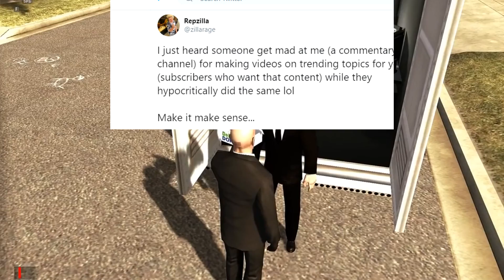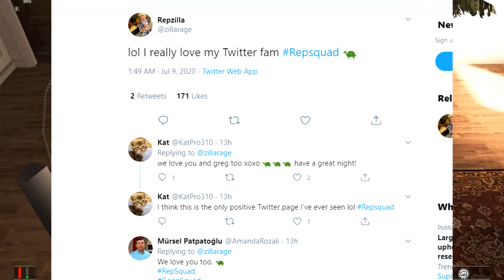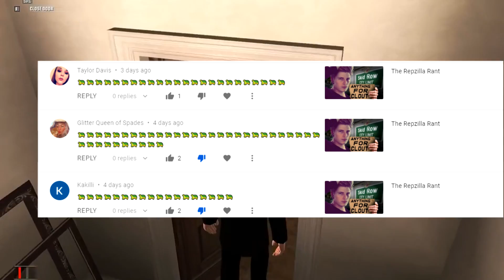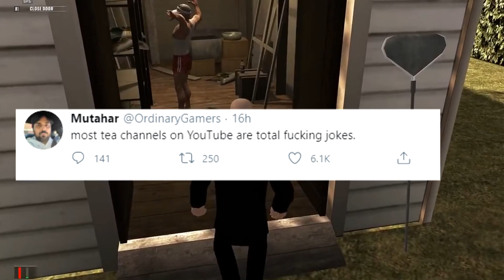Repzilla: The Internet's New Keemstar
And I thought Dubstep died back in 2012...